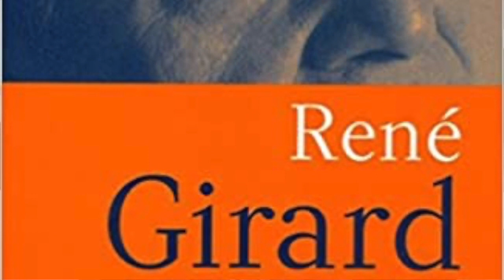Tribute Film on René Girard -- Chris Fleming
Remembering Professor René Girard: A Tribute

Among artists, thinkers and geniuses who I’ve met and worked with, no one has influenced and changed my life more than Professor René Girard. I knew about him when I was a teenager and lived in Paris. There I saw him on Bernard Pivot’s television program Apostrophes. Yet it took till the Summer of 1992 when I made an appointment with his secretary, Margret Tompkins, to talk to him about his books, theory and ideas.

We started off by talking about Shakespeare and theater, which naturally led to discussing life, art, literature, religion, and the state of the world. He always smiled, listened patiently and answered honestly and often with a warm laughter. My interaction and encounter with him enabled me to ask him the most simple or complicated questions. He loved and welcomed challenges with either a direct look, or with a smile and warm laughter. That summer as we discussed life, literature, culture, his books and theory, I asked him directly: “Professor Girard, if you say God exists, then why did he let World War II take place?” That question led to summer long discussion where we met over coffee or lunch at the University coffee house.
The Summer of 1992 I became his student, friend and teaching assistant shortly after. With time, I also got to know to know his wife, Martha, and his children, Martin, Daniel and Mary.

The encounter was a revolution. If my meeting and encounter with him changed me 180 degrees and was a revolution, I wanted to know how he impacted his other students, colleagues, and friends. I set out to discover this by asking 5 simple questions from all those who knew him and had worked with him. The collection of the interviews as it stands is a rich testament to Professor Girard both as a scholar as well as a genuine and gracious human being and individual. They begin with his early days at Johns Hopkins and Buffalo University and move on to cover his years at Stanford University and COV&R (Colloquium on Violence and Religion) – an organization dedicated to his thought.

This tribute project is now posted on this YouTube channel for those who are interested in Professor Girard, his life, his thought and legacy.